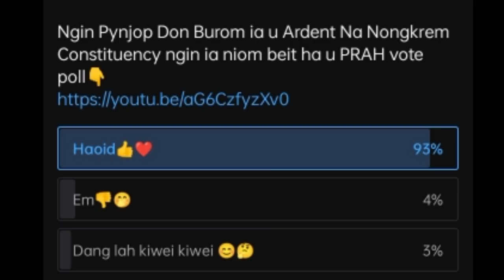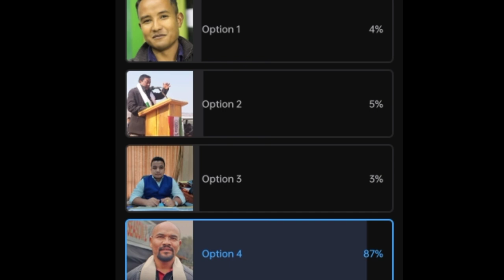peit kane ka video 😱😱😱😱😱😱😱😱😱😱 phin ioh haduh katno present PA kyrshan iaka vpp hapoh